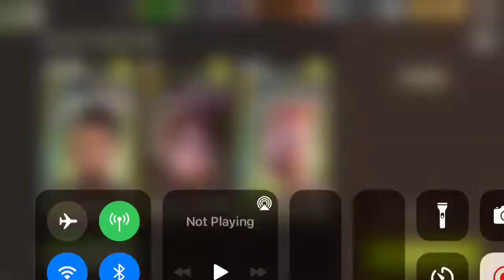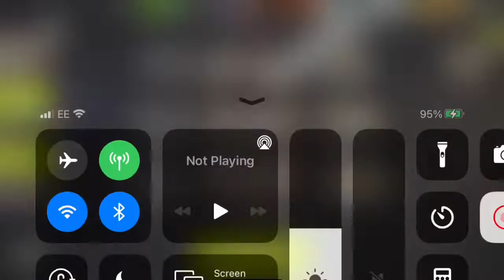NML 49.2 - Gore x2 speed no commentary